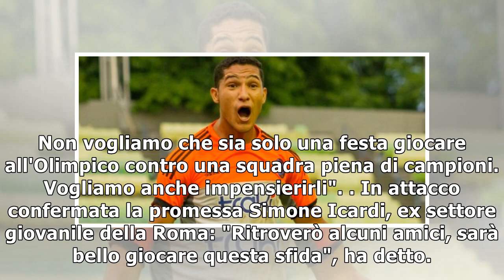Entella: a Roma appuntamento con storia13/1/2019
(ANSA) - GENOVA, 13 GEN - L'Entella, che domani sera all'Olimpico affronterà la formazione giallorossa di Di Francesco negli ottavi di finale della Coppa Italia, è arrivata oggi a Roma. Un appuntament...